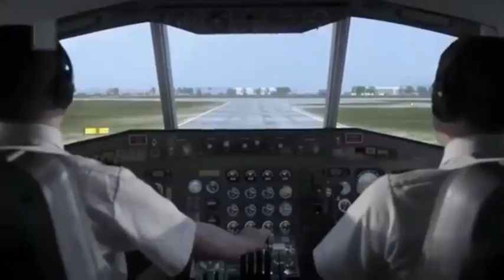Air Crash Compilation (Turn it Up)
dang i make alot of maydays and idk why

anyways da music is inspired by prokzm soooo special thanks to prokzm lol

and rip people onboard those flights